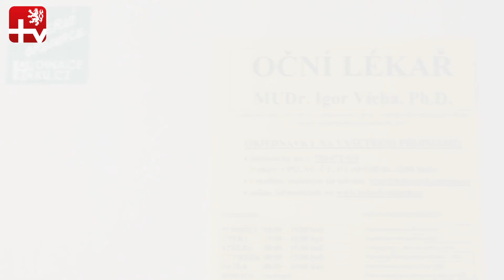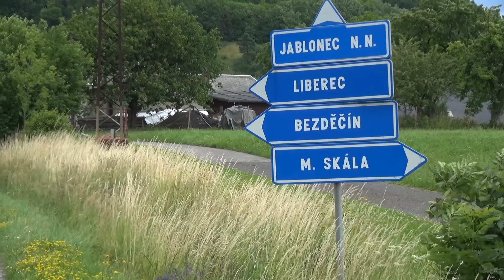MUDr. Igor Vícha - Jak pečovat o svůj zrak ve všech fázích života - rady očního lékaře